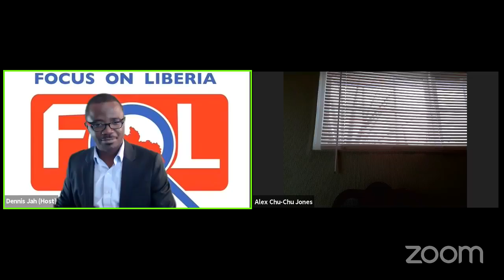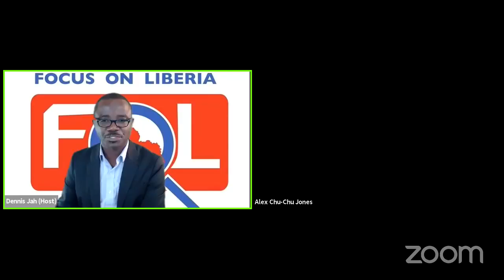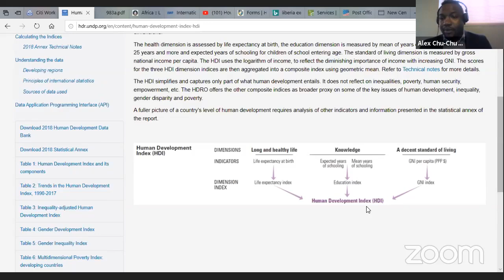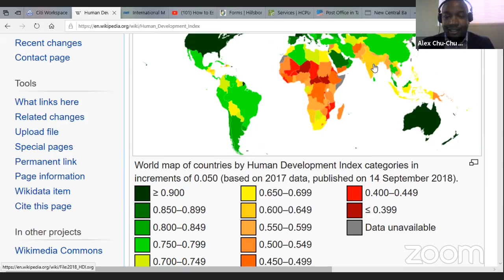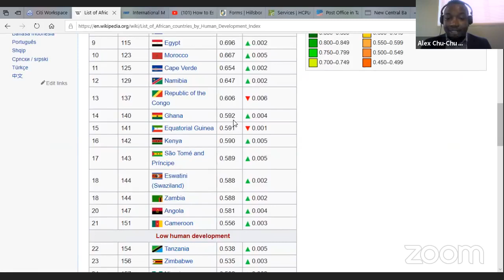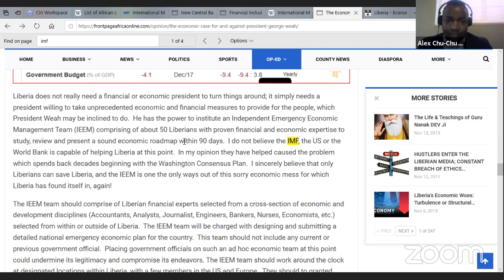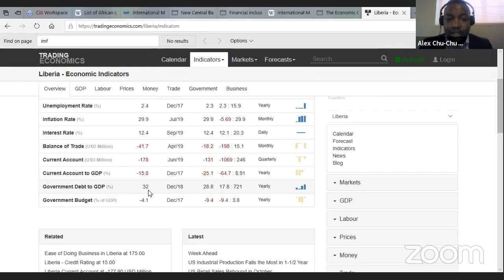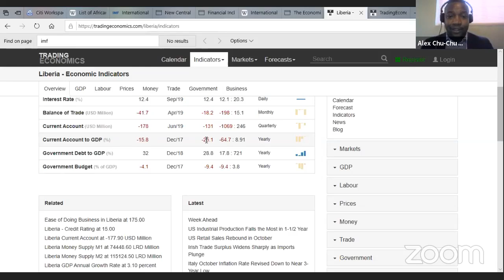The Current Economic Issues in Liberia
Current Economic Issues in Liberia- the Appointment of a new CBL Governor, the IMF and Financial State of the Country